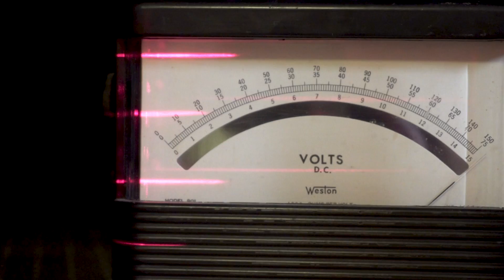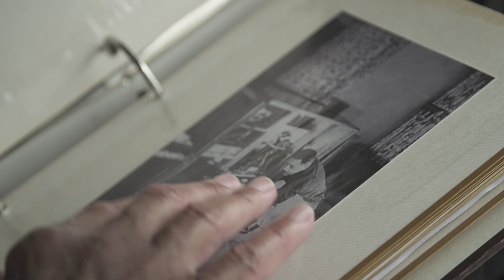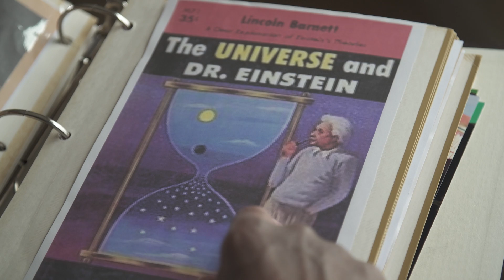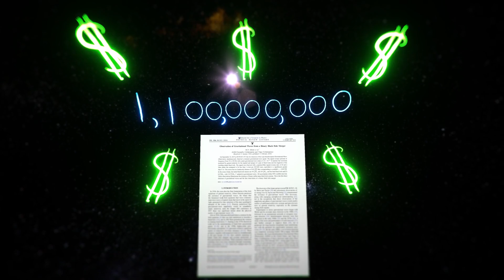Time Travel: This Physicist Wants to Build a Time Machine | NBC Left Field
When Ronald Mallett, a retired theoretical physics professor, was 11 years old, he read H.G. Wells’ famous classic, The Time Machine, a book that he said changed his life. He decided he would figure out how to build a time machine so he could see his deceased father again. Nowadays, Mallett, who is an expert on Albert Einstein's theories, still insists that time travel could become a reality.

Video journalist
Jordan Terrell

Producer
Shane O'Neill